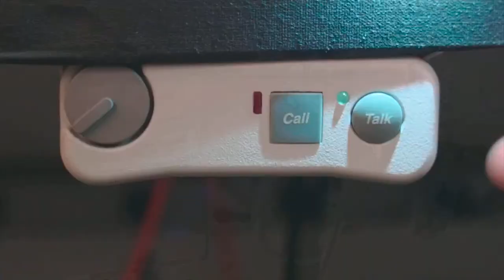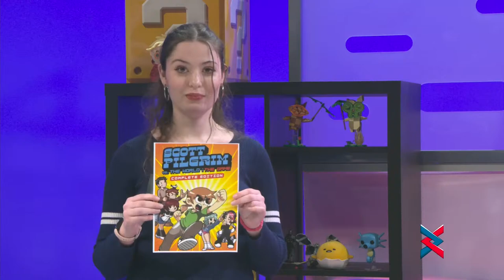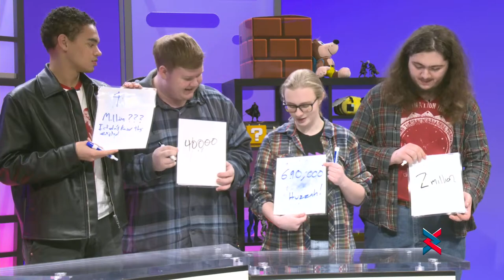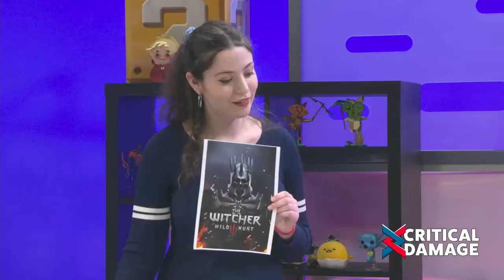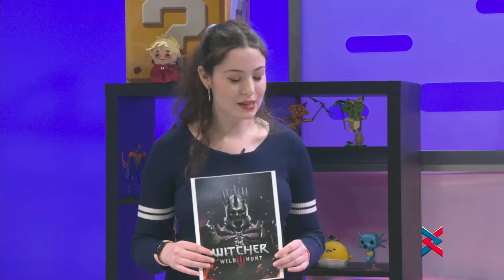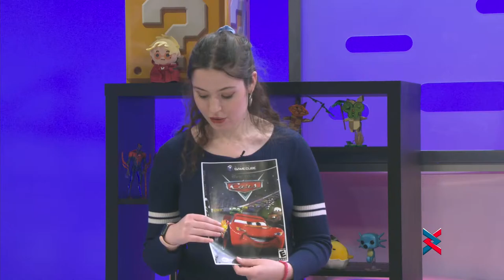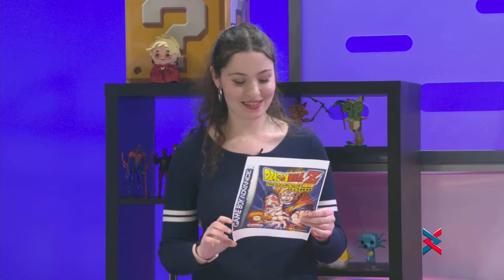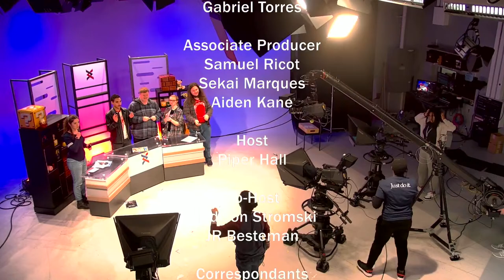Critical Damage Season 7 Episode 3! Licensed Games Edition!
On this episode we're discussing licensed games! From movies and tv shows, to your favorite merchandise, our hosts tackle games as they start to go beyond the screen.